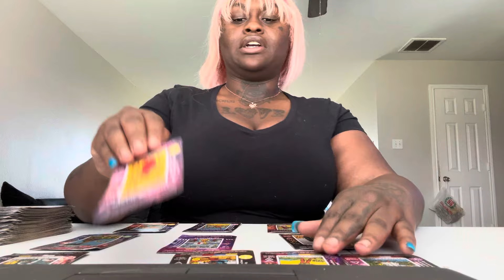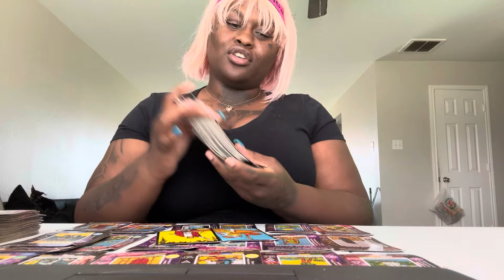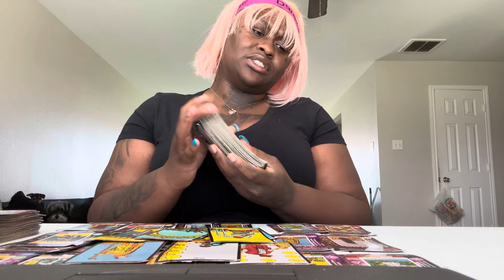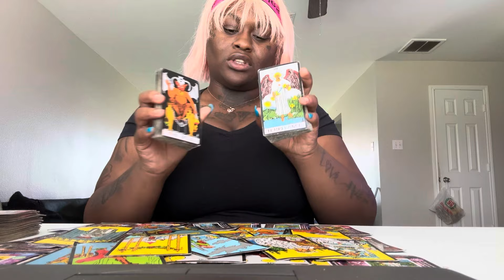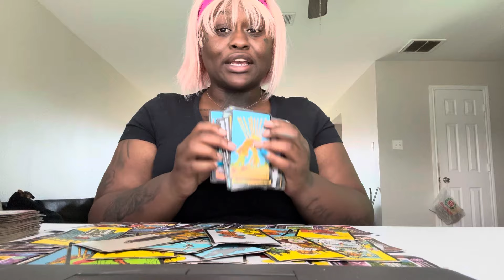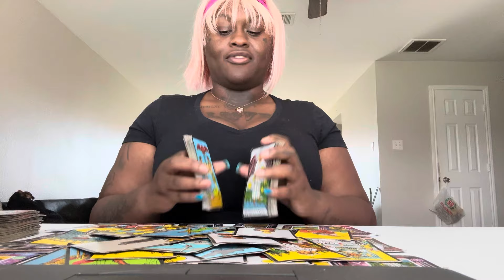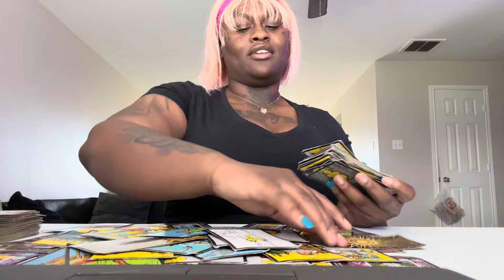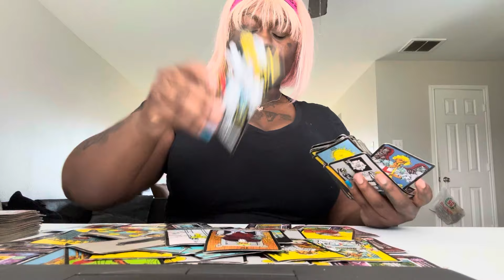Cancer ♋️ - (April 15th - April 22nd) walking away from one thing &going straight towards prosperity